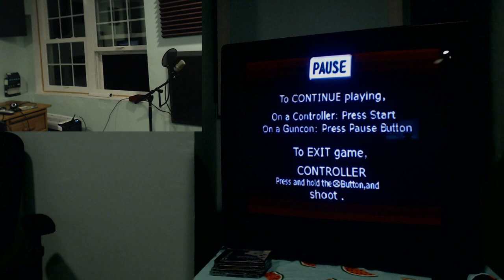half life jerma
i am

 so sorry